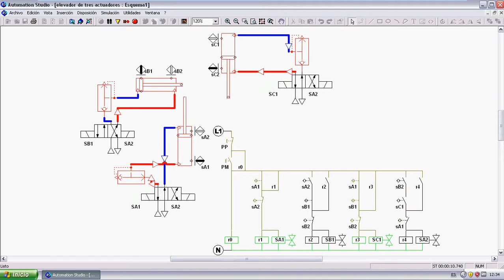Example Automation Studio 5